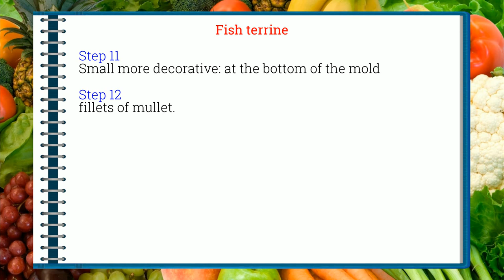How to cook - Fish terrine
Here is a beautiful french Fish terrine recipe !
 This video will teach you how to do a great Fish terrine, simply and easily !